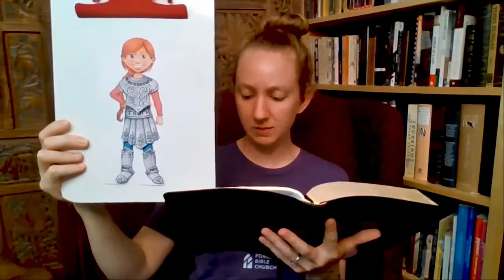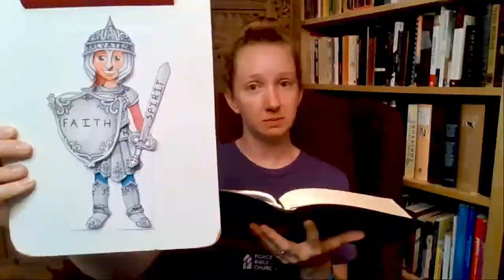Armor of God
Kids Message & Song for February 28, 2021
Song: Jesus Loves Me